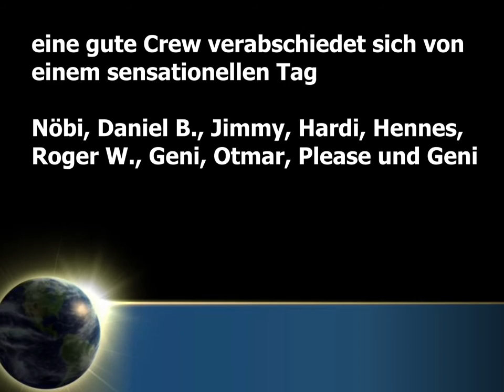Paragliding Stockberg - 15.7.2015 - HD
Flug war einfach WUFF PLUS